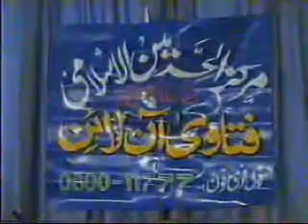01 02 2006 fatwa